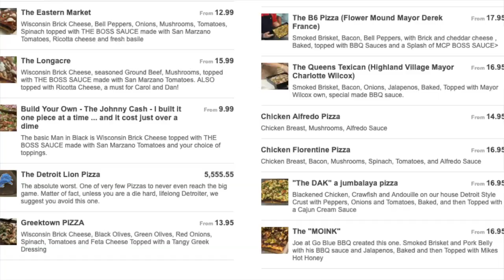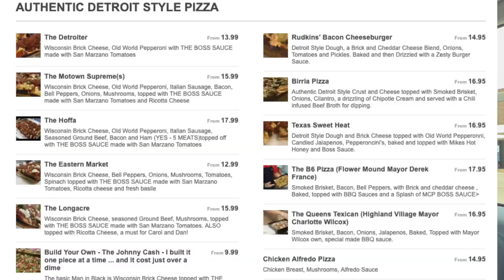Motor City Pizza REVIEW- The BEST Pizza Joint in Texas! Authentic Detroit Style Pizza- brickeats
Motor City Pizza is the best pizza joint in Texas, according to Yelp. So you know I had to try it!!! They are serving up Detroit Style pizza and have some very unique creations. I got a couple of pizzas to ry and a Resse's Cannoli, because it just sounded amazing!